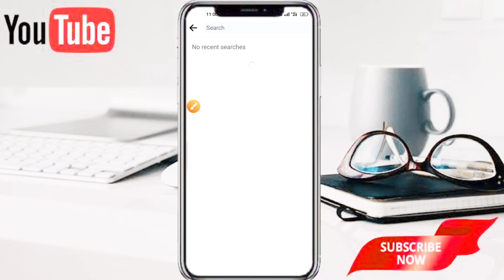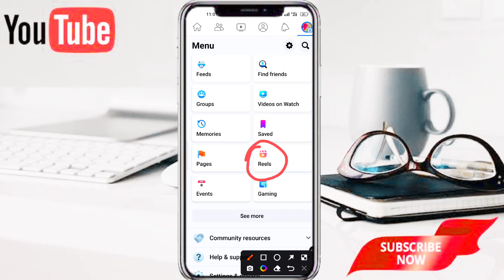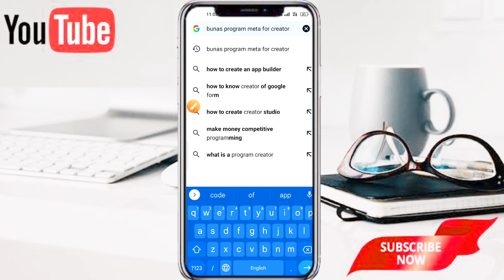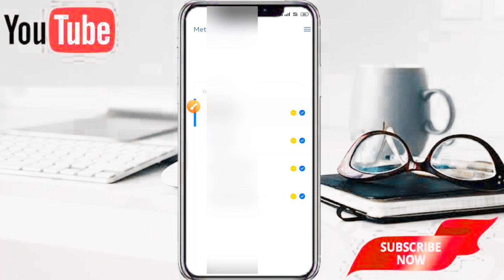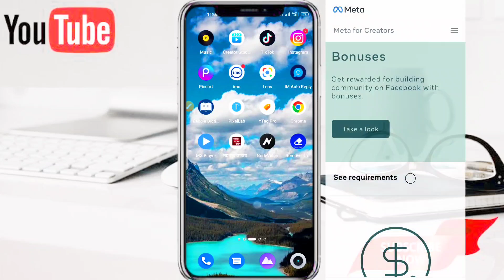How to Join Facebook Reels | Facebook reels bonus program 2023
How to Join Facebook Bonus Program How to fill the bonus program form Fill the Facebook bonus program form correctly Fill the Bonus Fund Facebook Bonus Program form to get Reels Bonus